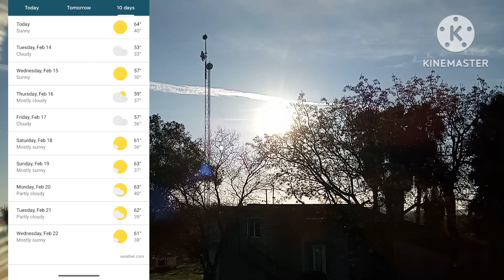2/13/23 Morning Sky View/Sun with spots/Moon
Taken on 2/13/23 @ 8:05 am. Observing the morning sky view, sun with spots, & the moon way South now.